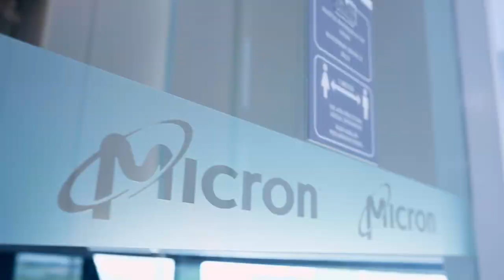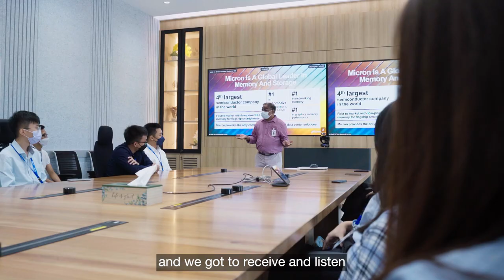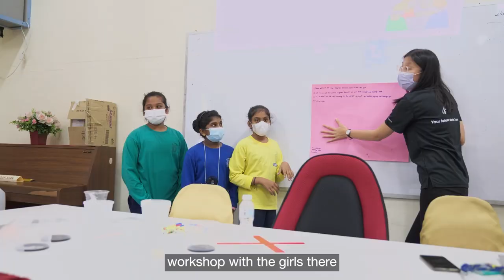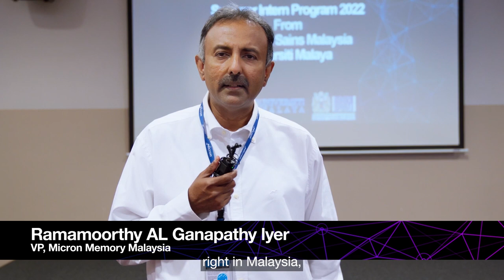Micron Malaysia Summer Program | August-September 2022